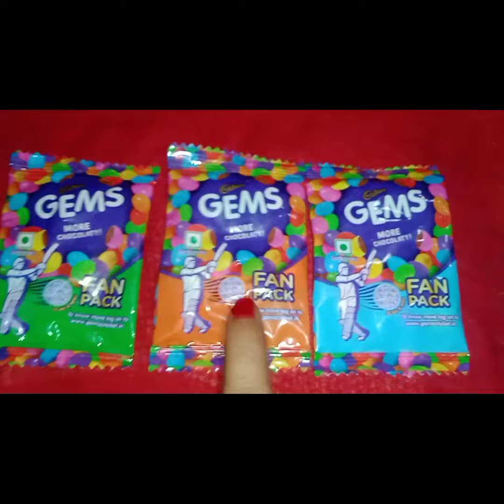Cricket🏏 Fan Pack😋Gems Chocolate🍫 chocolate # fan🧡💙💚🧡💙💚🧡💙💚🧡💙💚🧡💙💚🧡💙💚🧡